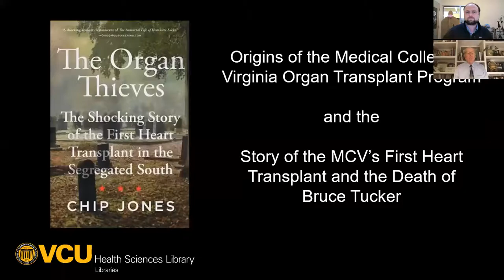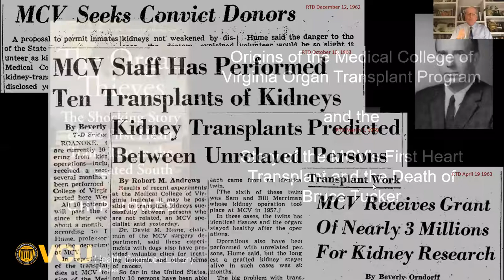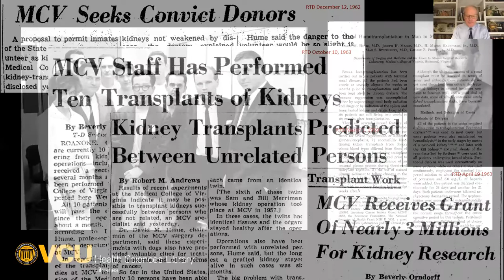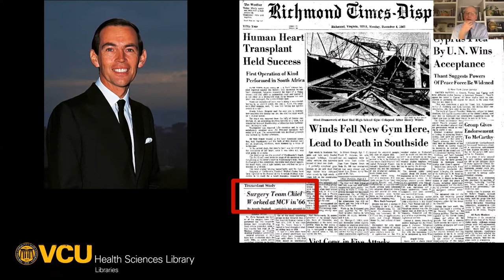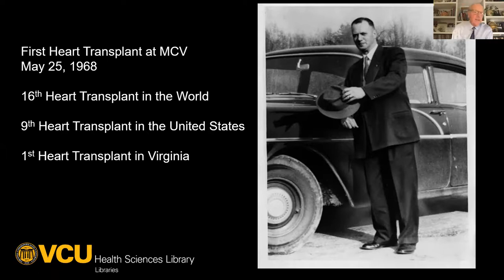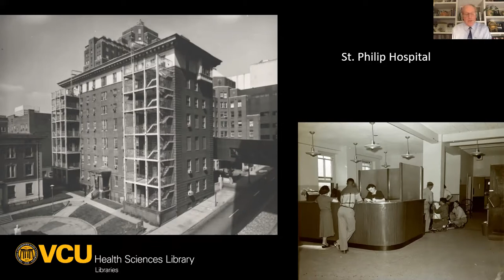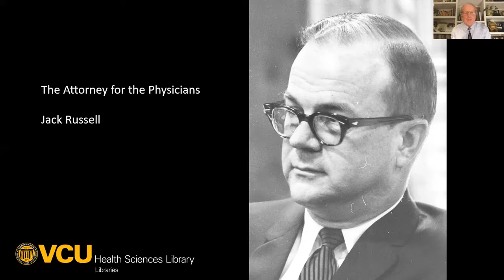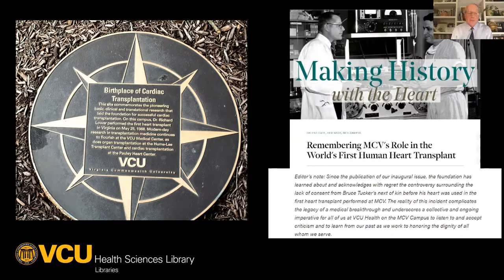The Organ Thieves with Chip Jones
The Organ Thieves: The Shocking Story of the First Heart Transplant in the Segregated South with Chip Jones
Thursday, January 13 at 6:30PM

Today’s pandemic repeats a familiar pattern of injustice and inequality in America’s medical treatment of Black Americans who have been especially hard hit by Covid. Pulitzer Prize-nominee and investigative journalist Chip Jones provides a fascinating historical perspective in his highly acclaimed work, The Organ Thieves. Winner of the 2021 Library of Virginia Literary Award for Nonfiction, this in-depth account narrates the story of Bruce Tucker, a Black factory worker in 1968, who suffered a skull fracture and was rushed to the Medical College of Virginia (MCV). In less than 24 hours, the MCV surgeons had transplanted Tucker’s heart into the chest of a white businessman – without any prior approval from the Tucker family. This led to America’s first civil lawsuit for wrongful death of its kind. Chip Jones' meticulous and penetrating work is described by Publisher's Weekly as “Doggedly reported… A dramatic and fine-grained exposé of the mistreatment of Black Americans by the country’s white medical establishment.”

Just Announced! The Organ Thieves listed as one of Virginia Living's "Favorite Books of 2021